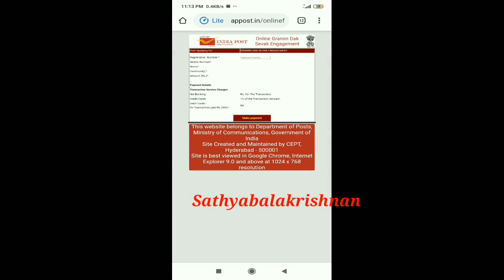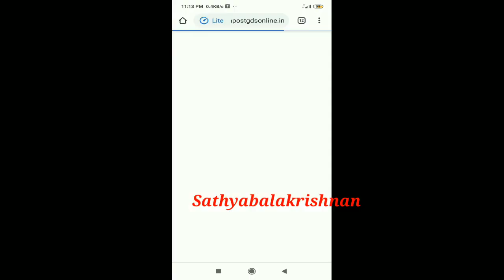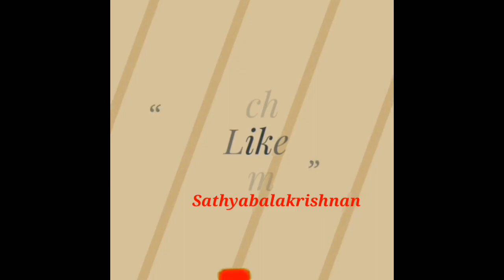Post office Recruitment job | Central Government jobs | Tamilnadu Post office Postman postwomen job